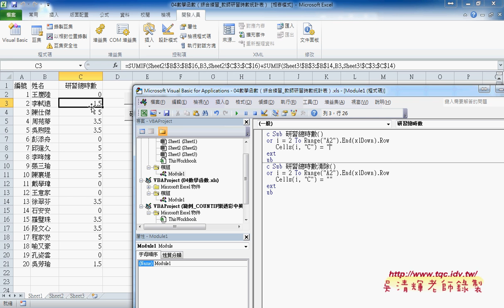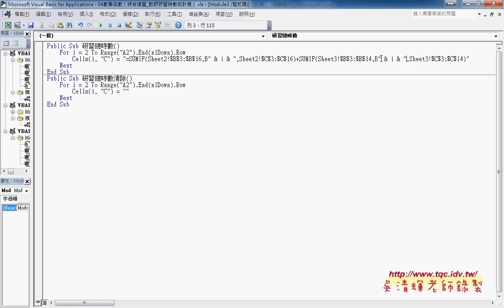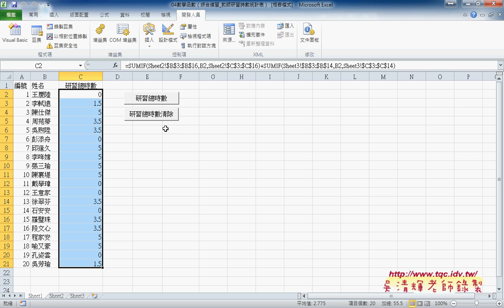06 如何將SUMIF公式改為按鈕一健輸出EXCEL VBA雲端資料庫 吳老師2